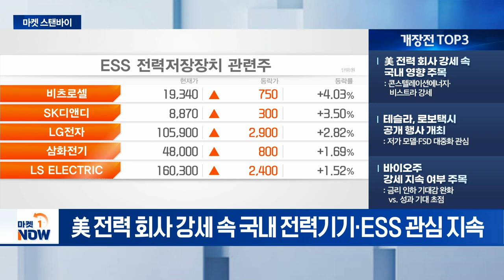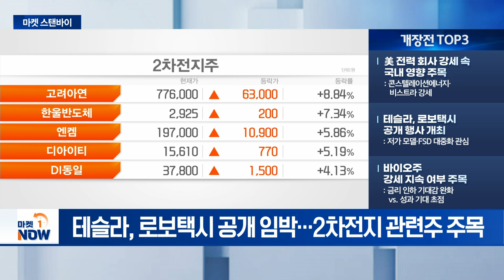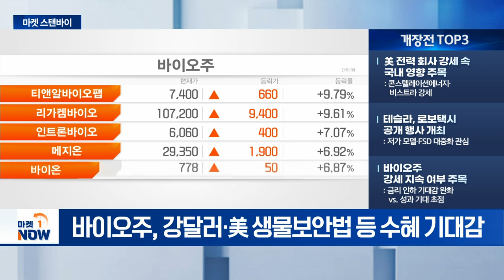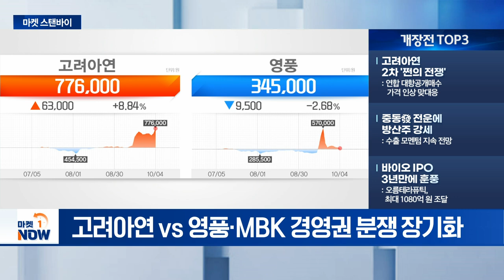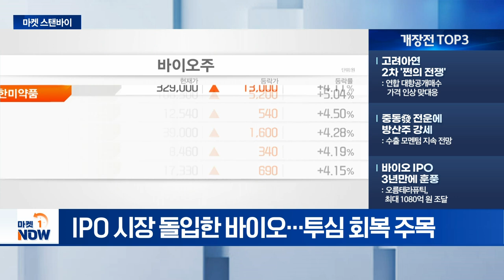美 전력 회사 강세 속 국내 영향 주목 / 고려아연 2차 '쩐의 전쟁' [마켓스탠바이] | Market Now (20241007)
- 美 전력 회사 강세 속 국내 영향 주목: 콘스텔레이션에너지·비스트라 강세
- 테슬라, 로보택시 공개 행사 개최: 저가 모델·FSD 대중화 관심
- 바이오주 강세 지속 여부 주목: 금리 인하 기대감 완화 vs. 성과 기대 초점

- 고려아연 2차 '쩐의 전쟁': 연합 대항공개매수 가격 인상 맞대응
- 중동發 전운에 방산주 강세: 수출 모멘텀 지속 전망
- 바이오 IPO 3년만에 훈풍: 오름테라퓨틱, 최대 1080억 원 조달